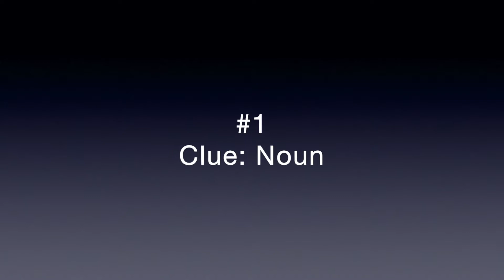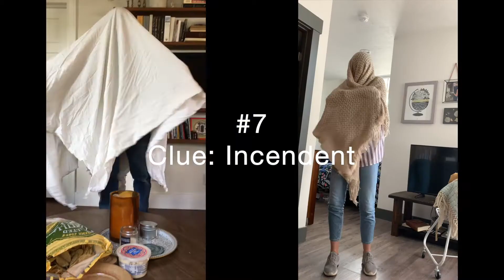Colbert Youth Group April 8, 2020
Holy Week has begun and we talk about the Disciples and how their reaction to Jesus' death on the cross can help us now.